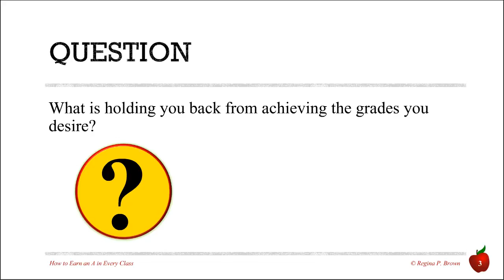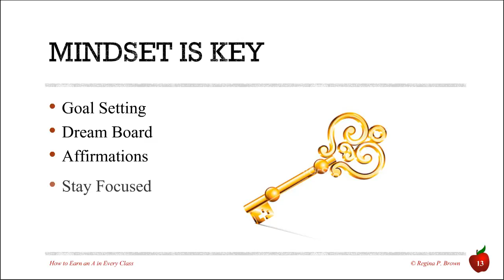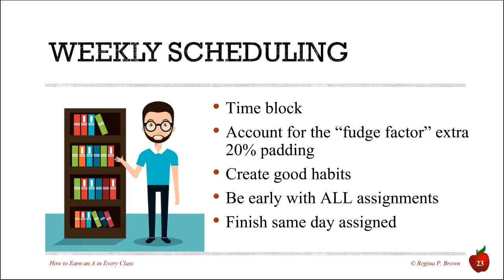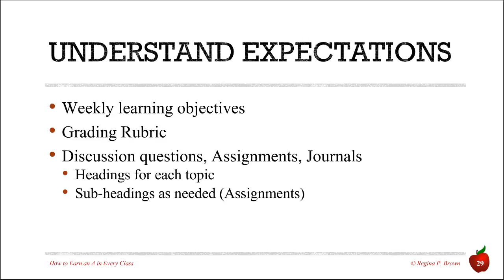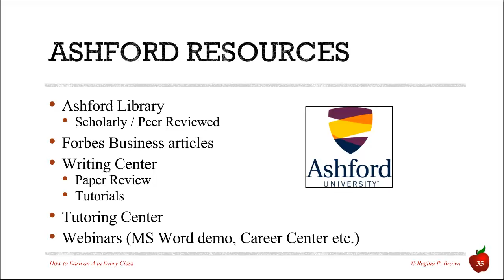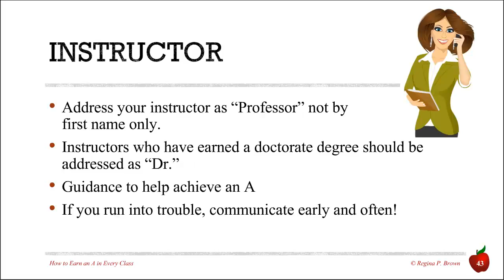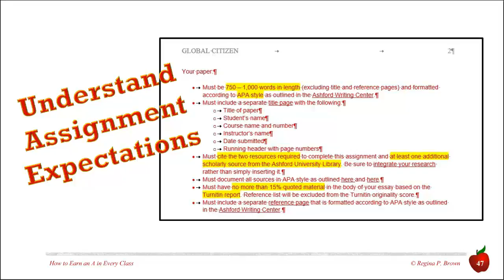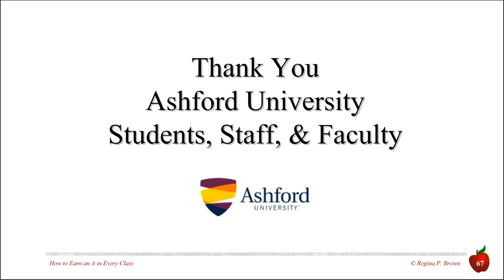How to Earn an "A" in Every Class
Presenter: Regina Brown (Student Presenter)

1) Mindset 2) Goal focused 3) Understand the Expectations 4) Resources 5) Time Management 6) Connect with your Professor 7) Exceed the Minimums